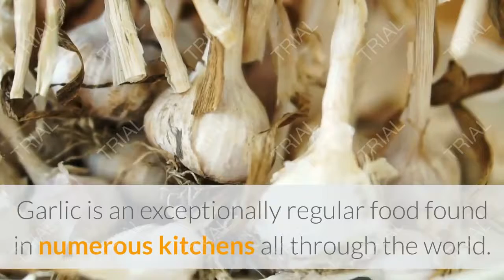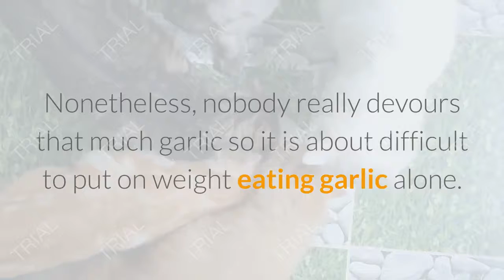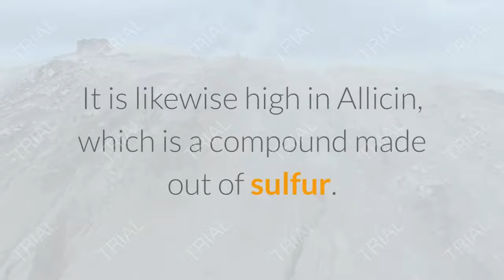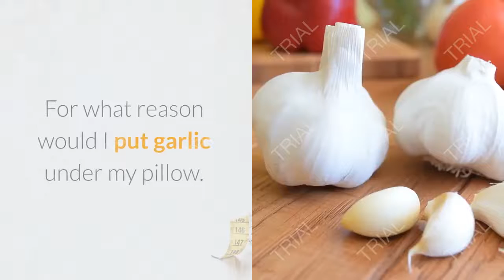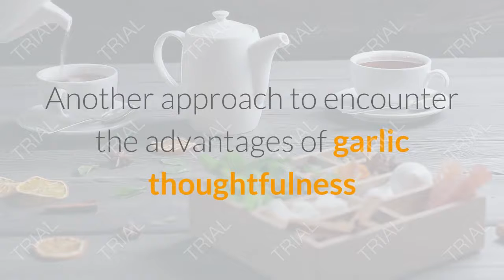Why It Is Important With Garlic Under Your Pillow On Sleep? Reality Will Shock You".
In this video, I spread out the significance of garlic on rest. There are numerous advantages in the usage of it in our everyday lives which gives us plentiful in supplements and minerals. Furthermore, It is answerable for boosting vitality levels that consume all the calories, keeping you fitter, etc.

In the event that you are interested in standard fixes and the clinical good conditions of traditional sustenance, by then you may need to look at our relationship underneath. Giving these away at unpretentious retail cost!! So why not drop by and see the plans on offer.

Our standard framework is to offer fixes to standard debasements and issues in the best way. We other than take a gander at the upsides of eating incredible entire food to improve the overall ampleness of the body and the significance of advancement. Furthermore, will regulate about prospering centers development.

Leave a comment underneath with your contemplations.

Join it to a playlist the inaccessible possibility that you have to watch it later.

This depiction may contain branch joins. This urges me to keep this channel running and giving this free information. Thankful to you for your assistance!